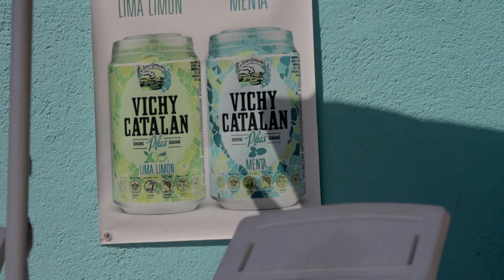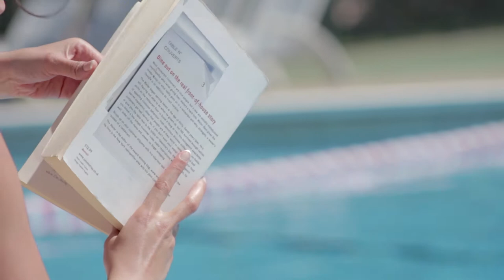Momentos VICHY #7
El Hotel Balneari Vichy Catalán es uno de los establecimientos hoteleros de Girona donde podrás disfrutar más del relax y la calma. Pero no te aburrirás. Sonia García, la animadora del hotel, nos explica qué actividades podrás realizar en la compañía de tu familia, tu pareja, o incluso, solo/a. Semanas temáticas, espectáculos de magia, actuaciones de música en directo, clases de Yoga, Tai-chi, acuagym... y mucho más, en un entorno privilegiado y lleno de historia.